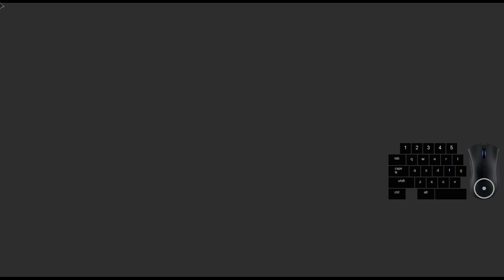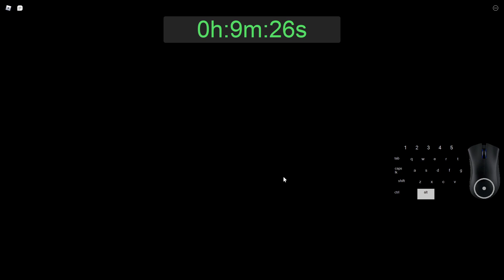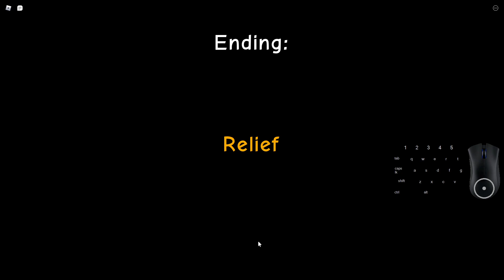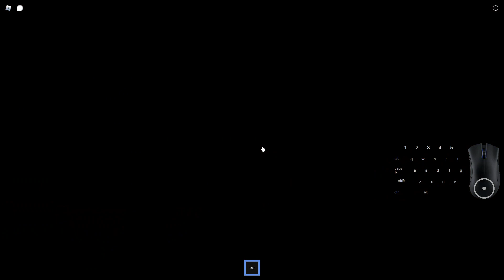Forget Your Friend's Birthday! - Full Game Run in 44:12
lot slower than i thought